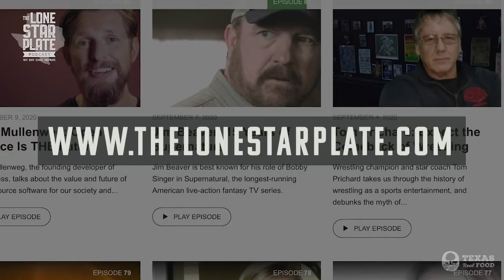Democratic Candidate Rick Kennedy Race for a Seat in Texas Congress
Democratic candidate Rick Kennedy runs for the 17th Congressional District and his program on health, security, and prosperity. More on The Lone Star Plate

Today, it’s time to talk to Rick Kennedy, the Democratic representative for Texas’ 17th Congressional District.

It’s unusual to meet a politician that’s as open as Rick is, and he left me feeling like I’d just had a chat with one of my buddies.

He is a self-described optimist, even though he’s campaigning in a Republican area and against an opponent with considerably more funding.

He doesn’t have any big corporations to answer to, and instead gets all his campaign funding from regular citizens. And this is what Rick prides himself on.

He describes the Republicans as too fixated on short-term solutions and pleasing their donors. Instead, he wants to shift the focus to health, security and prosperity.

After interviewing Pete Sessions in the last episode, it’s nice to hear the other possibilities, and being a Democrat I have to say it seems like a closer option to me...

“Nobody owns me, all of my contributions come from individual people, and if you want to know who your representative in Washington is going to work for, look where the money’s coming from.” - Rick Kennedy

Time Stamps:
00:00 - Intro
01:27 - Who Rick Kennedy is and how our conversation went.
07:01 - Why he decided to move to Texas and what he thinks of the state.
13:00 - Rick’s thoughts on the most recent Presidential debate.
17:05 - The rigged nature of American politics and the problems with private campaign funding.
23:11 - Rick's position against the status quo.
27:21 - Why he got involved in politics.
30:10 - What it was like when he first ran for the Congress.
35:40 - How to inspire trust in voters and the problems with using short-term fixes without considering the long-term costs.
40:14 - Rick's position on America’s healthcare system and policies.
52:39 - The chances there are of Texas turning blue.
56:01 - How the pandemic has affected Rick and the ways he’s had to adapt his campaign because of it.
1:01:57 - The most important things for voters to know about Rick Kennedy.